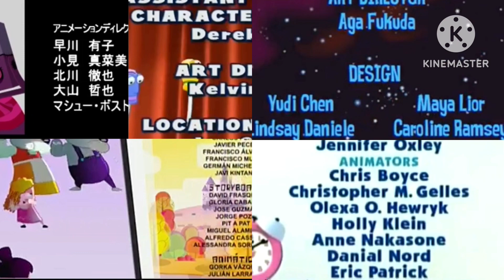Astroblast, Blue's Clues, Handy Manny, MHS, Sandra, Um Jammer Lammy Credits Remix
Notes:
MHS - Midnight Horror School
Sandra - Sandra the Fairytale Detective